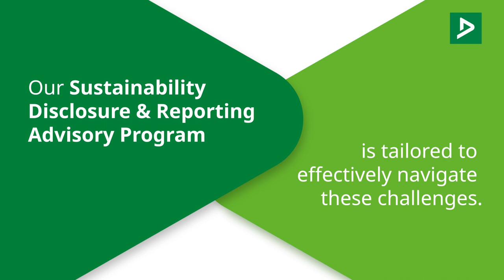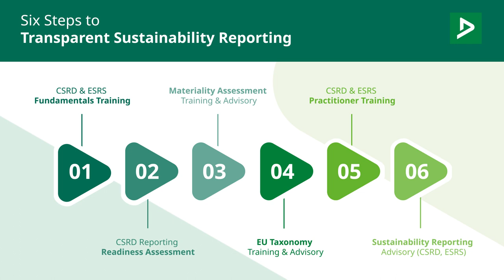Sustainability Disclosure & Reporting Advisory Program – DEKRA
In an era where sustainability has transformed from a voluntary to a mandatory matter, the introduction of the Corporate Sustainability Reporting Directive (CSRD) marks a critical milestone.

Designed to effectively overcome challenges linked to the directive’s obligations for SMEs and larger organizations, our Sustainability Disclosure & Reporting Advisory Program supports you in preparing for and meeting reporting obligations with a step-by-step approach that aligns with your organization’s individual needs and current status quo. Start this journey with us to leverage transparent reporting and sharing of your sustainability data as new business enablers and central aspects of your corporate strategy.

Find out more about our sustainability disclosure and reporting advisory program

DEKRA Advisory & Training